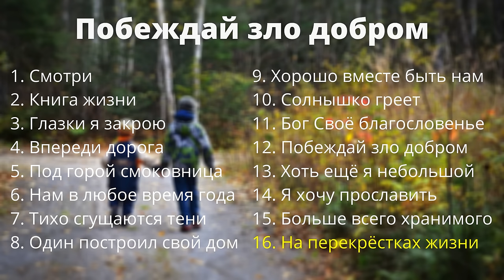Альбом "Побеждай зло добром" ДЕТСКИЙ | Запись: Иван Юрко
Аранжировки и запись: Иван Юрко
Тайм-коды:
00:00 - Смотри (стих)
00:52 - Книга жизни
03:42 - Глазки я закрою
07:41 - Впереди дорога
10:20 - Под горой смоковница
14:37 - Нам в любое время года
17:56 - Тихо сгущаются тени
21:04 - Один построил свой дом
23:53 - Хорошо вместе быть нам
26:19 - Солнышко греет
29:27 - Бог Своё благословенье
32:04 - Побеждай зло добром (стих)
37:51 - Хоть ещё я небольшой
39:46 - Я хочу прославить
42:08 - Больше всего хранимого
45:04 - На перекрёстках жизни